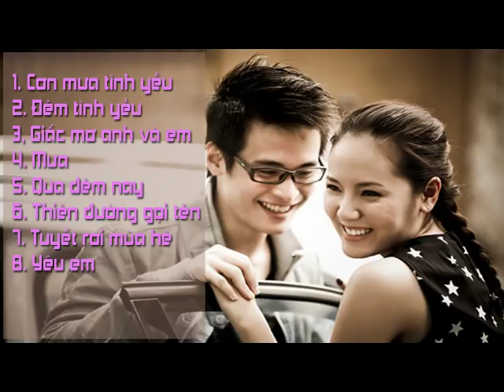Những bài hát song ca hay nhất của Hà Anh Tuấn - Phương Linh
Nhưng bài hát song ca hay nhất của Hà Anh Tuấn và Phương Linh
cơn mưa tình yêu
Đêm tình yêu
Giấc mơ anh và em
mưa
qua đêm nay
Thiên đường gọi tên
Tuyết rơi mùa hè
Yêu em
Người yêu ơi cỏ mềm đã héo khô
Mặt hồ lá xác xơ những con đường vắng sương mờ
Từng bước chân cuốn đi mùa thu xa lắm
Để nỗi buồn cứ thế đến bao giờ?

Và cơn mưa ngoài trời đêm gió lạnh
Giật mình nhớ tới anh hãy chờ em anh nhé
Và hãy cho nhau sát lại nụ hôn như bất ngờ
Ngọt ngào như phố tình yêu anh ngàn lần hơn nữa.

ĐK:
Một phút anh ngẩn ngơ, một phút em thầm mơ
Đừng vội làm cơn mưa giăng kín trong lòng em

Để trái tim ngù quên, để nỗi đau triền miên
Từng gịot buồn đánh rơi trên hàng mi ướt mềm

Thổn thức ta nhìn nhau, hẹn ước cho ngày sau
Trọn đời mình bên nhau nhé anh, tình yêu
Vì chính em mà thôi, vì yêu anh mất rồi
Sớm mai dành cho nhau tia nắng đầu tiên rạng ngời.

Mưa xa dần hàng cây
Hạt mưa mơn man giây phút này
Ánh sao đưa ta về bên nhau. ..